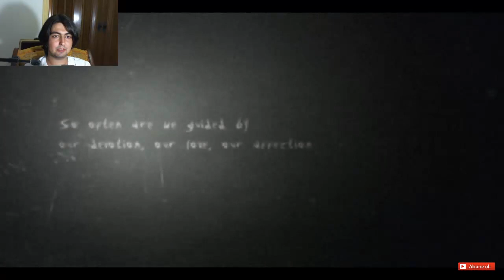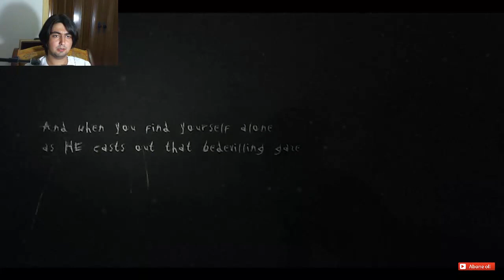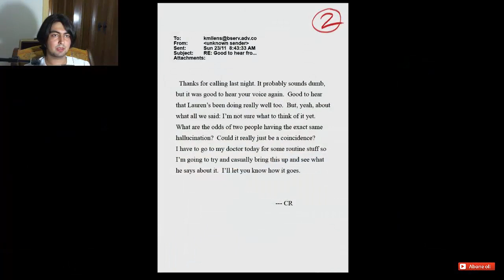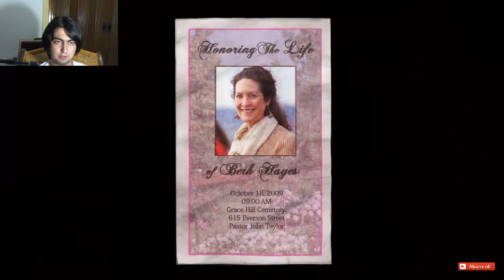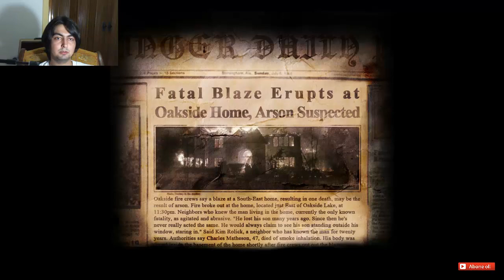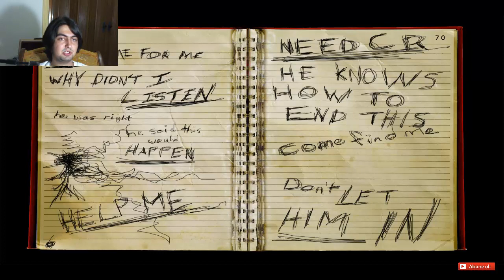Slender:the Arrival #5 YENİ BÖLÜMLER